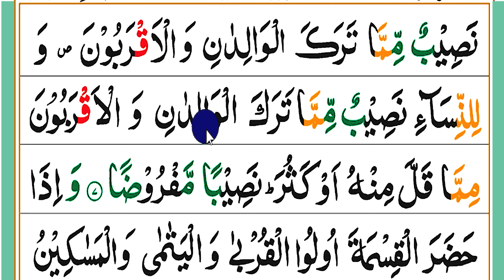কুরআন মাজিদ রিডিং পড়ার কৌশল পর্ব ৫৯ | How to read the Quran fluently and Correctly? | quran part 59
কুরআন মাজিদ রিডিং পড়ার সব ভিডিও এই লিংকেঃ